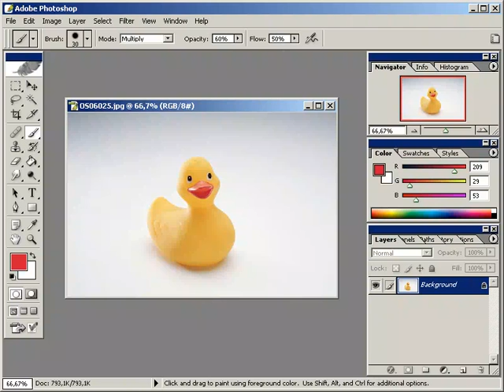degisik firca imlecleriyle calismak